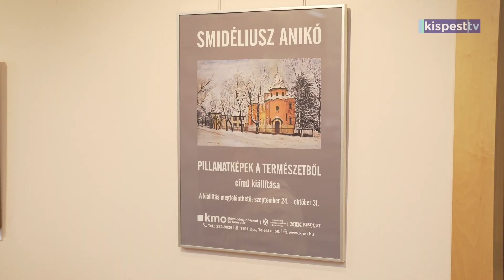2024.10.04. Smidéliusz Anikó kiállításmegnyitója a KMO-ban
Október 31-ig tekinthető meg Smidéliusz Anikó, Pillanatképek a természetből című kiállítása a KMO Kulturális Központ és Könyvtár Előtér galériájában.